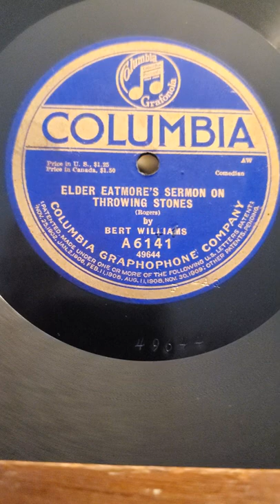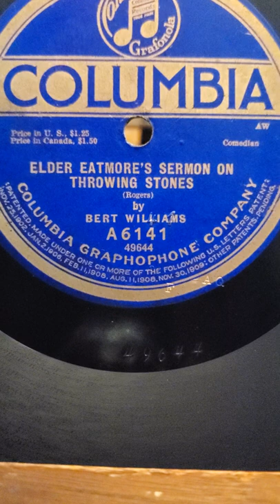Elder Eatmore's Sermon on Throwing Stones - Bert Williams Columbia Records #6141 12" 1919